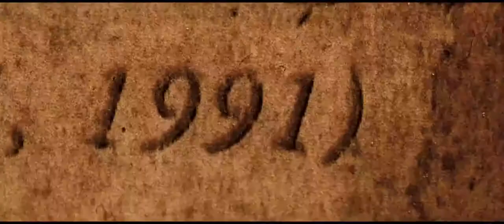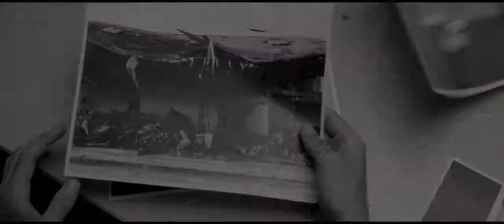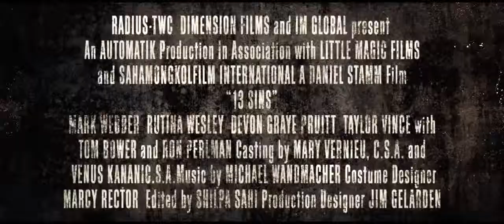13 Sins 2014 Trailer HD | Mark Webber | Devon Graye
13 Sins 2014

A cryptic phone call sets off a dangerous game of risks for Elliot, a down-on-his luck salesman. The game promises increasing rewards for completing 13 tasks, each more sinister than the last.

Director: Daniel Stamm
Writers: David Birke (screenplay), Daniel Stamm (screenplay)
Stars: Mark Webber, Devon Graye, Tom Bower